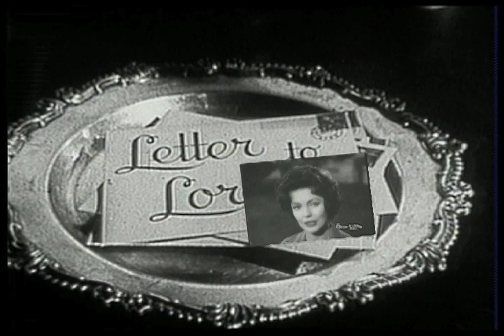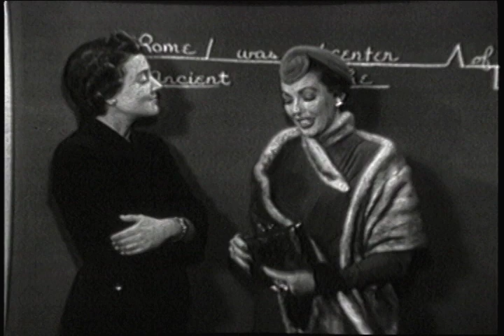The Loretta Young Show - S1 E23 - "New York Story"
Episode # 5323   NEW YORK STORY

Loretta Young plays Mary Thorne, a very active socialite in busy New York City.  She enjoys the company and conversation of men other than her husband. What she doesn’t realize that that she’s not paying very much attention to her young son – that is, until he goes missing one afternoon!

This episode features child actor Billy Chapin as the young runaway Robbie Thorne. Known for a considerable number of screen and TV performances from 1943 to 1959, and best remembered for both his roles as the "diaper manager" Christie Cooper in the 1953 family feature The Kid from Left Field, and little John Harper in Charles Laughton's 1955 film noir classic The Night of the Hunter, opposite actors Robert Mitchum and Lillian Gish.

Chapin was the brother of former child actors Lauren Chapin, known as Kathy "Kitten" Anderson from the TV series Father Knows Best and Michael Chapin, another successful child performer of the 1940s and 1950s. Billy Chapin died on December 2, 2016 following a long illness at the age of 72.

Screenplay by Marian Thompson

Cast:
Mary Thorne                                     Loretta Young
Robbie Thorne                                 Billy Chapin
Other Cast Members:
Frank Wilcox, Paul Picerni, Emlen Davies, Theresa Harris, Mabel Albertson, Mary Carroll, Jack Daly, Bobby Diamond, Judd Holdran, Barbara Thomas & Alphonse Martell